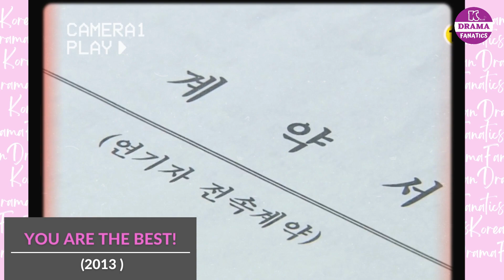IU Drama Series & Movies List YOU SHOULD WATCH!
Lee Ji Eun (IU) Compilation drama series and Movies you should not forget to Watch.